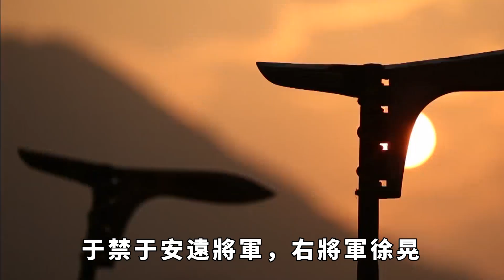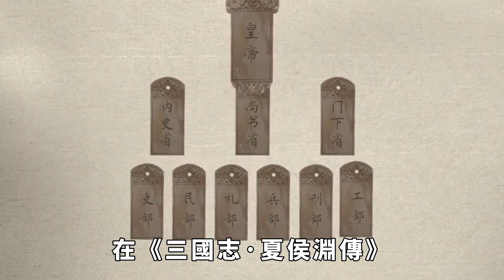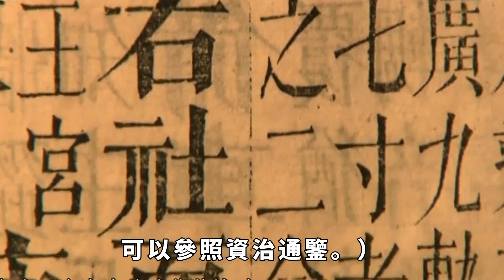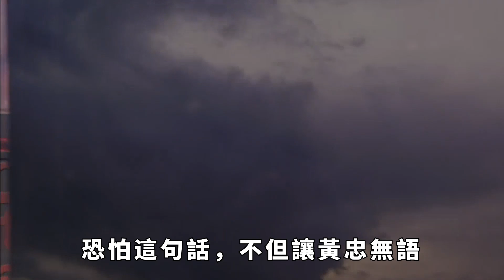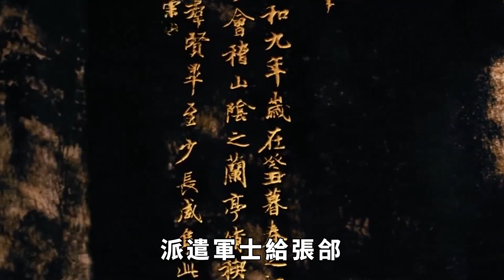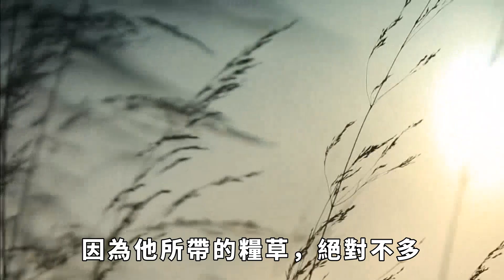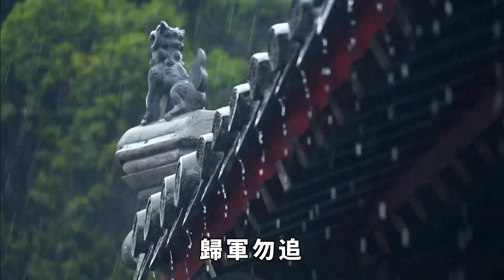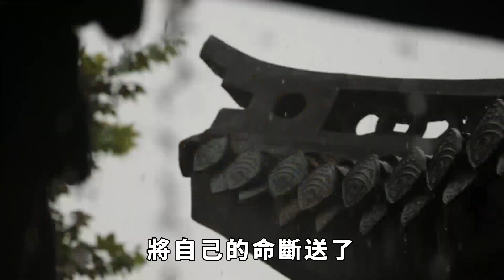他是司馬懿克星，劉備諸葛亮都是他手下敗將，只有關羽能與之一戰【硬核王探長】歷史